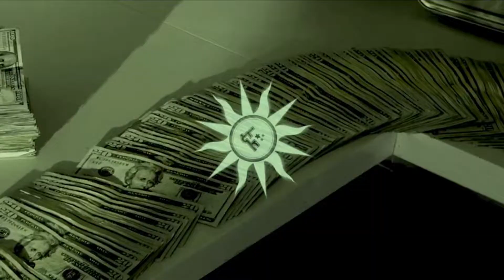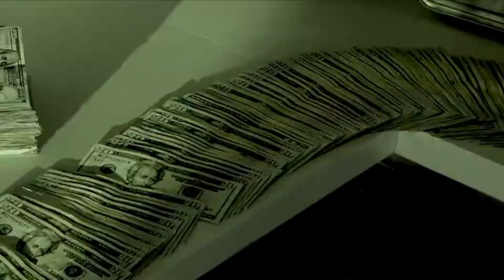[FREE] Yeat + Kankan Type Beat - "Lyfe" | prod. @prod_aamatii +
Yeat + Kankan Type Beat - "Lyfe" | prod. @prod_aamatii + @madd.maks

This beat is free non profit. DM me to purchase.

Lease (MP3 & WAV) - $30
Exclusive (MP3, WAV & Stems)  - $100

Tags ~